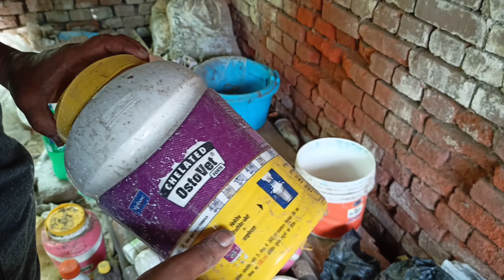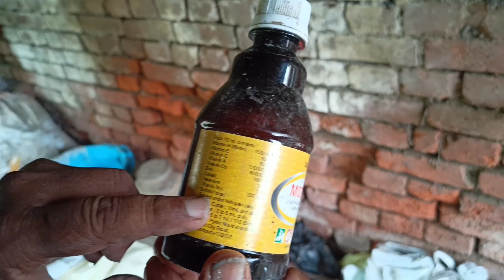Diet for heavy goats, बकरा को तगड़ा और तंदुरुस्त बनाएं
Suhael ahmad farm nuhsa phulwari shareef patna bihar